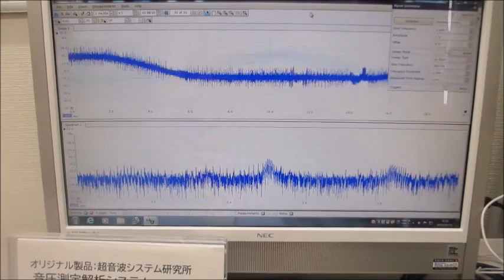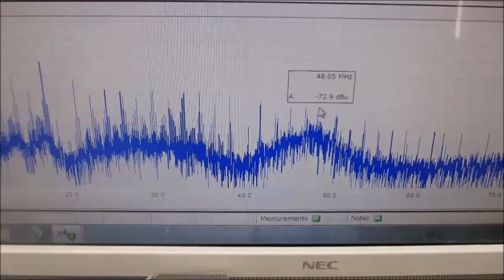オリジナル超音波システムの開発：超音波の音圧・振動データから、新しい超音波利用